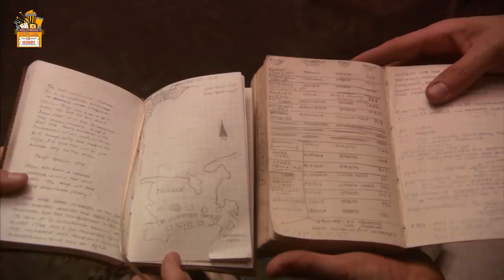Journey to the Center of the Earth Explanation in Hindi | Center of the Earth Movie Ending Explained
Journey to the Center of the Earth is a 2008 American 3D science fantasy action-adventure film. Movie is an adaptation of Jules Verne's 1864 novel which had previously been adapted multiple times, most notably in the 1959 film of the same name.
Cast:
Brendan Fraser as Professor Trevos Anderson, a volcanologist
Josh Hutcherson as Sheaun Anderson,
Anita Briem as Hannah Ásgeirsdóttir
Seth Meyers as Professor Alan Kitzens
Jean-Michel Paré as Maxwell "Max" Anderson
Jane Wheeler as Elizabeth
Giancarlo Caltabiano as Leonard
Garth Gilker as Sigurbjörn Ásgeirsson

Directed by Eric Brevig
Produced by Beau Flynn, Charlotte Huggins
Screenplay by Michael D. Weiss, Mark Levin, Jennifer Flackett
Based on Novel: Journey to the Center of the Earth by Jules Verne
Cinematography by Chuck Shuman
Edited by Paul Martin Smith, Dirk Westervelt, Steven Rosenblum

Plot/Summery:
A scientist sets out to search for his missing brother along with his nephew and their mountain guide. However, they stumble upon a mysterious lost world during their journey.

Thanks
Amrita